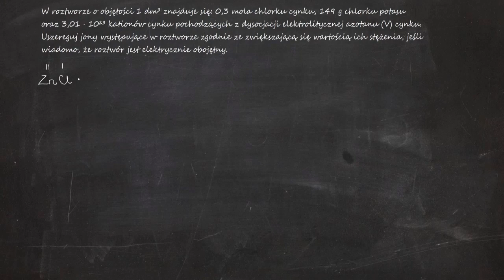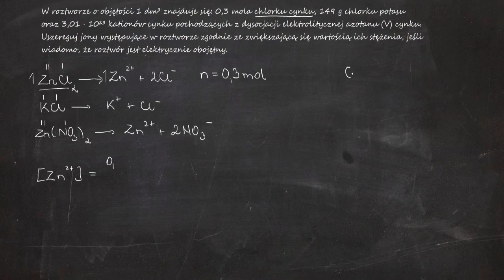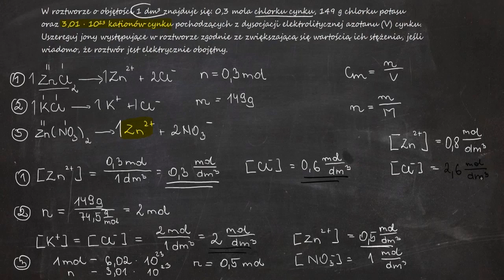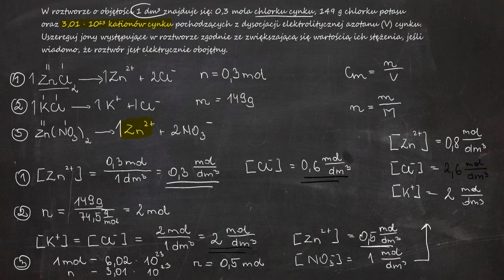W roztworze o objętości 1 dm³ znajduje się: 0,3 mola chlorku cynku, 149 g chlorku potasu oraz...